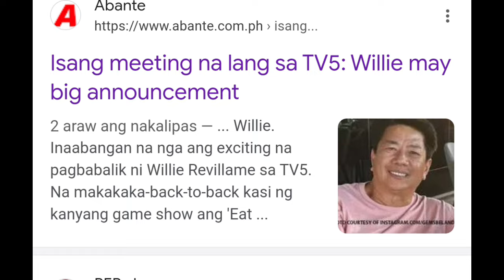WILLIE REVILLAME FORMAL NG IPAPAKILALA NI BOSSING VIC SOTTO|BACK TO BACK MAGAGANAP SA APRIL 6,2024